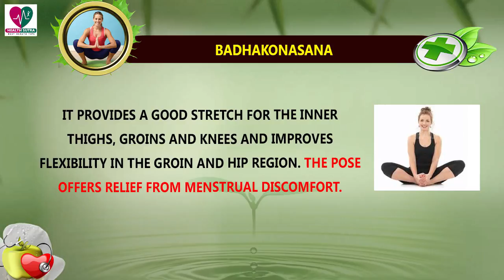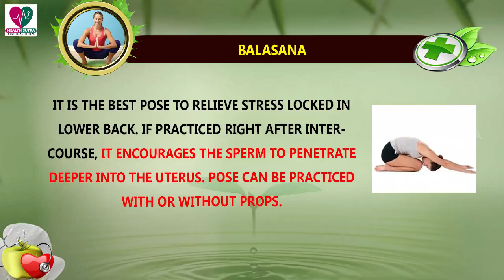Fertility Boosting Yoga Poses || Health Sutra - Best Health Tips